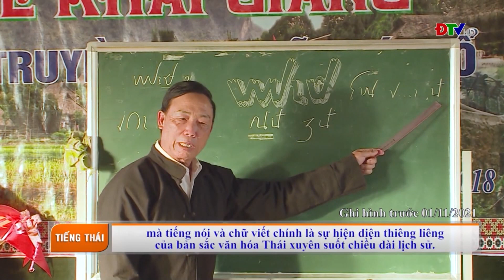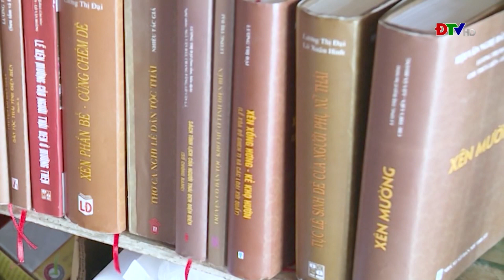ĐIỆN BIÊN - Khám phá không gian văn hóa Thái ở Điện Biên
Người Thái là một trong những cộng đồng cư dân đông vào bậc nhất trong các dân tộc thiểu số ở Việt Nam với gần 2 triệu người, sinh sống tập trung ở các tỉnh miền núi phía Tây Bắc như Lai Châu, Yên Bái, Điện Biên, Sơn La, Hòa Bình, phía Tây tỉnh Nghệ An và một bộ phận di cư vào khu vực Tây Nguyên và Nam Bộ. Ở tỉnh Điện Biên, người Thái chủ yếu sinh sống tại các huyện Điện Biên, Mường Ảng, Tuần Giáo, Điện Biên Đông và Thị xã Mường Lay.